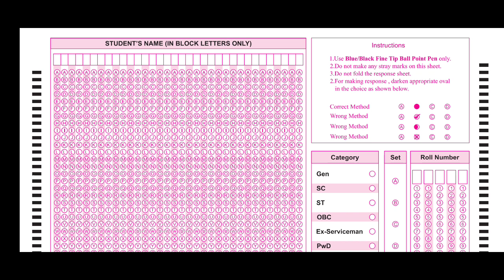APSC CCE Prelims 2022: Scored above Cut-off Marks? Still not cleared? [Reason: Test Booklet Number]